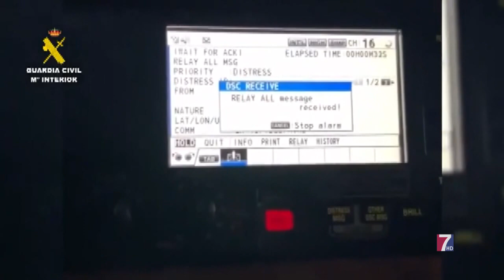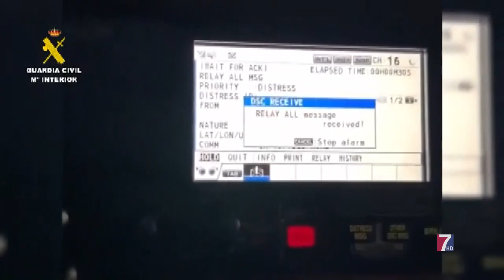Las Tardes de Tele7 16.07.2024